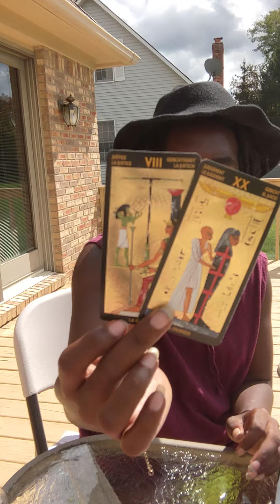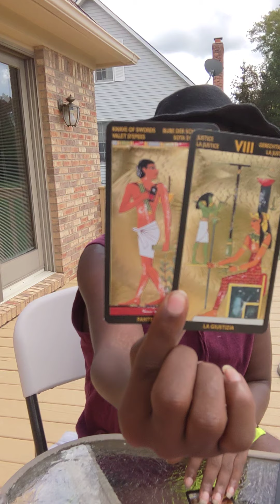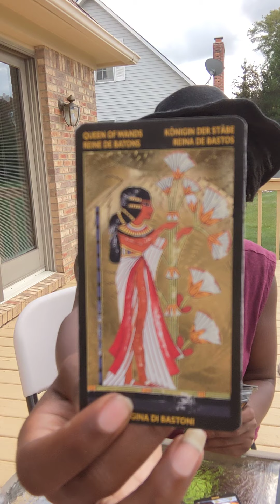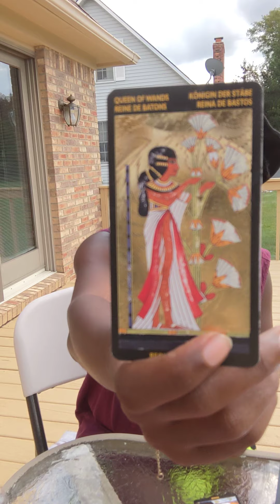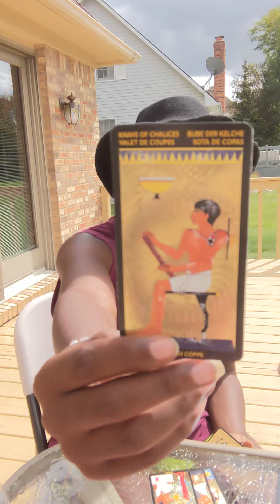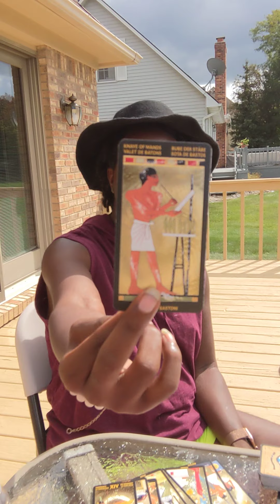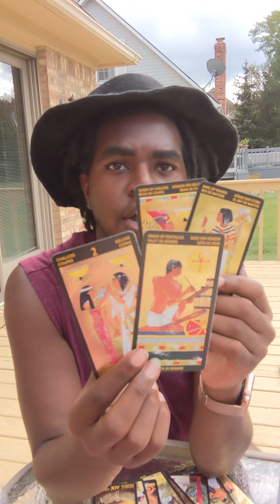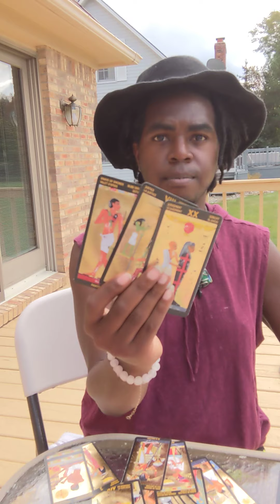Capricorn ♑ Peace ✌🏽“What About This 1?” 🙃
Da Shadow Site🌹 ~ Home of all the Products & Services I Offer 🗡 Join Da Assassination 🫂